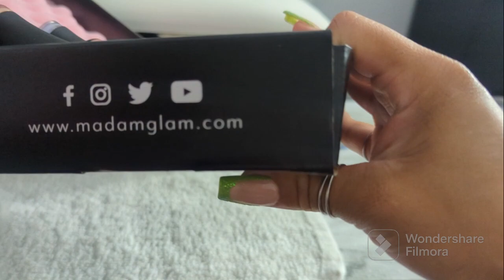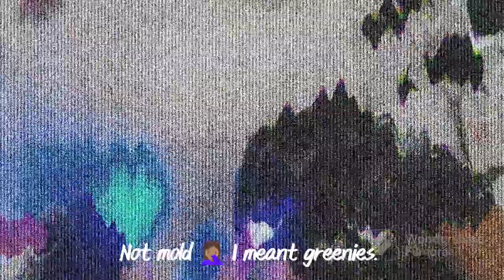Green French Glitter Nails || Madam Glam || Sugar Effect Nails || Soft Gel Extension Tutorial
Hi babe, hope you all enjoyed the video. This is the bit.ky link that will take you straight to the make sure to select pay as you go if you don't want to become a VIP MEMBER.